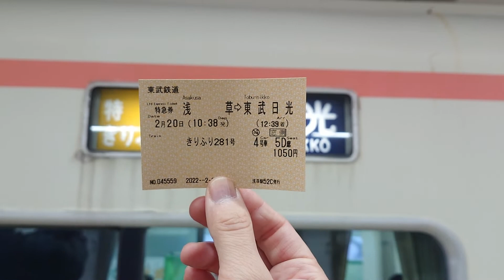【ありがとう！東武鉄道・350系特急きりふり号】側面行先表示と特急券！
今回で2回乗車しました！